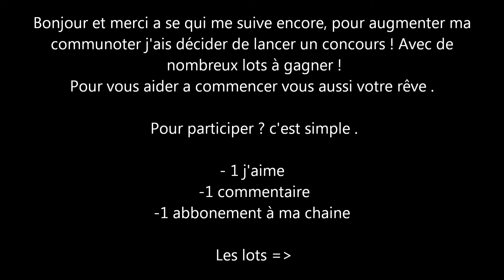#: CONCOURS PS3 CASQUE BEATS ...